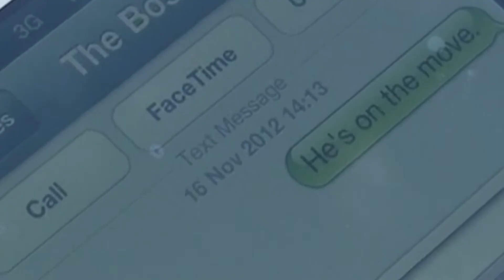L'énigme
Student Film. Foundation Portfolio G321. June 2013